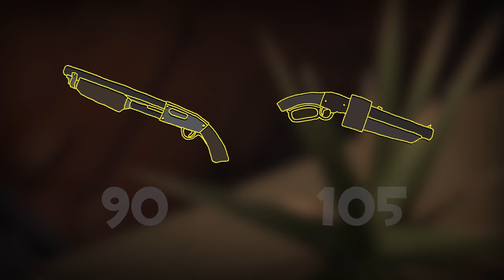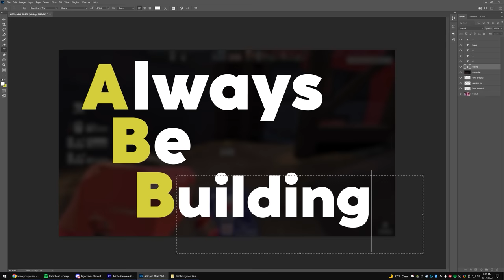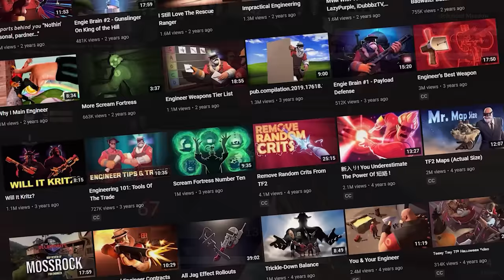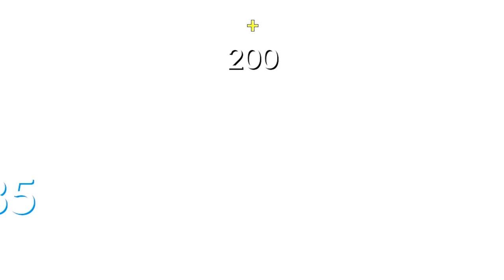The Ultimate Guide To Battle Engineer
-- What happens when you pour about 5,000 hours of your life into playing a specific class in a specific way within a specific video game? You get this video! Worth it.

Too slow! The ABC shirt is gone! Better luck next time, bud.

My discord, socials, TF2 servers, merch, information about my in-game settings, and video credits (such as the music used in my videos) can be found on my

Sound editing and mixing by @SoundSmithTF2
Thumbnail SFM made by @T0TEN

= CHAPTERS =
0:00 - Intro
2:46 - Learning Your ABCs
6:02 - Playing “Defensively Offensive”
9:11 - Medic Relations
14:41 - Positioning & Flanking
20:13 - Combat Construction
22:47 - Creating Your Own Advantages
27:51 - Worthwhile Trades
29:41 - Surfing Damage
32:02 - Useful Settings, Binds, & Scripts
38:20 - Melee Weapons
45:43 - Secondary Weapons
53:49 - Primary Weapons
1:05:35 - Loadout Combinations
1:11:21 - Miscellaneous Tips
1:13:23 - Conclusion